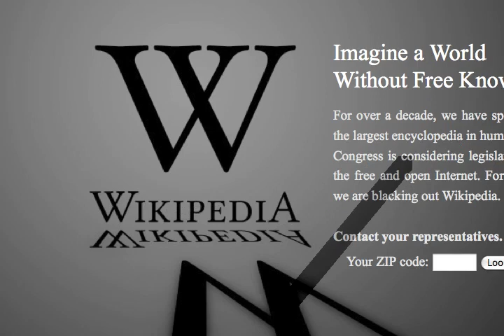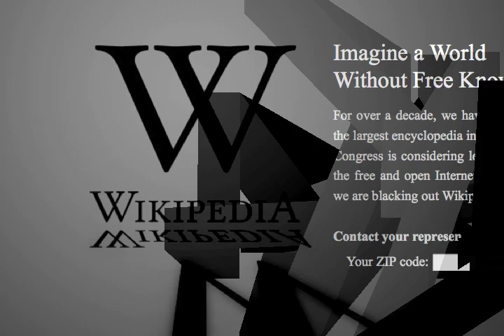Wikipedia black-out: foreground/background sonification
On 18th january 2012. Wikipedia blacked out his english pages due to the piracy laws going to introduced in the US. In this video example the system separates the blacked out page to background and foreground, and threates them differently in order to make sounds from the pixel contents. The sonification process affects the picture as well, some parts will be deleted, some will be underlying - like in the reality.
The video is part of the Sounds of Pictures project